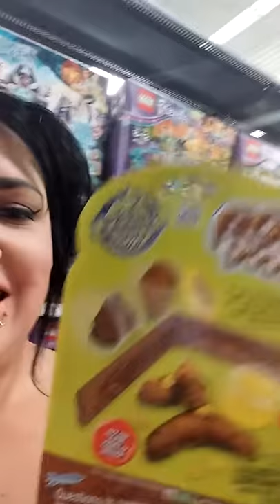Playing with poop!!!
Lol as I'm strolling down the aisles of Wal-Mart teddy bear found something hilarious!! Lol